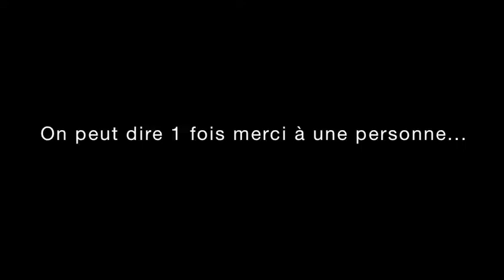Merci aux 2000 Fans de Zalindê sur Facebook!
On peut dire 1 fois merci à 1 personne, mais quand il y en a 2000... ?